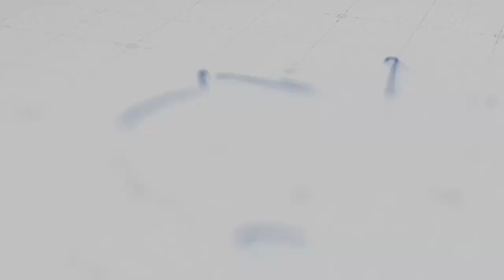Gilbert Caro asegura que Maduro lava dinero con criptomonedas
Gilbert Caro asegura que Maduro lava dinero con criptomonedas, teniendo en cuenta esto, puede ser que en la República Dominicana la fibra óptica que se quería meter para la cárcel de La Victoria era para fortalecer el lavado.